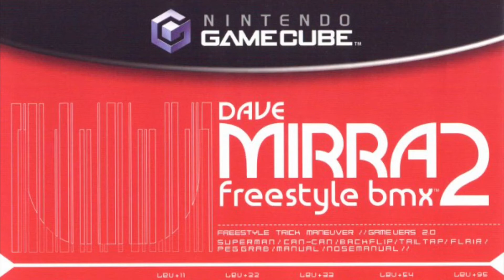Childhood Consoles Episode 3 the Nintendo Wii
Woo! Episode 3!